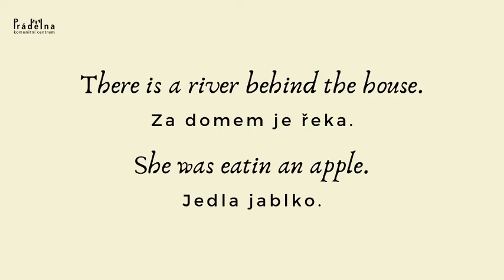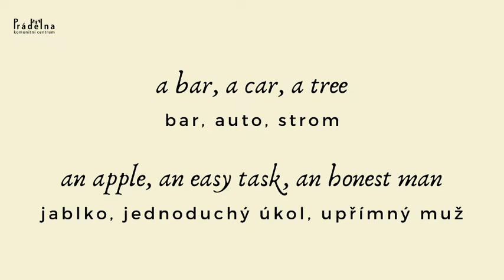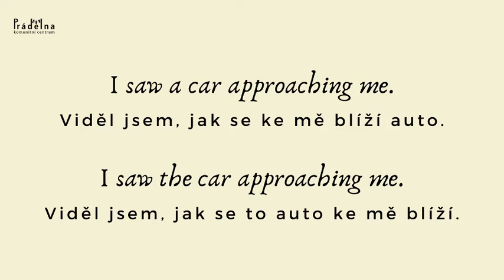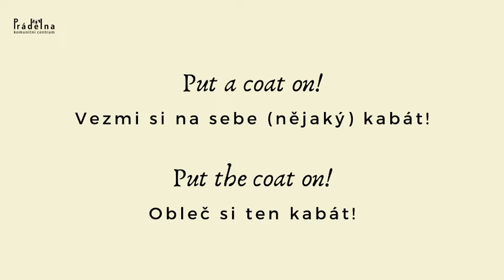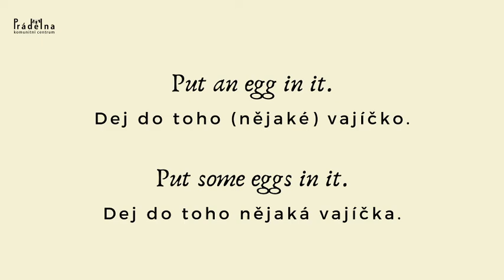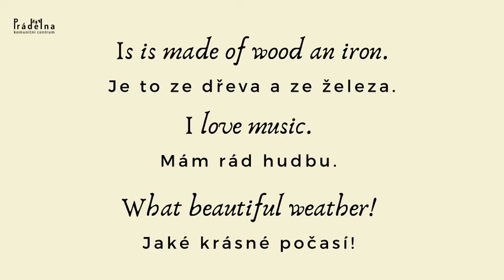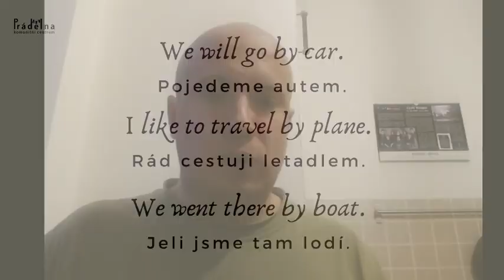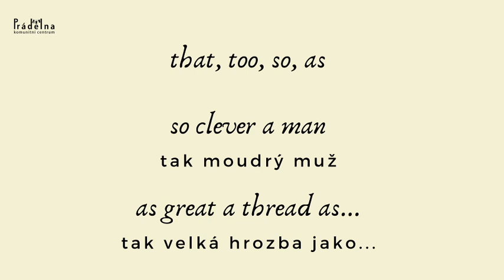Angličtina 1 a 2 - lekce 7. 4. 2020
On-line kurzy pro seniory Komunitního centra Prádelna v rámci projektoru „Podpora komunitního života v Městské části Praha 5“ č. CZ.07.3.63/0.0/0.0/17_051/0000737 spolufinancováno z operačního programu Praha – pól růstu.